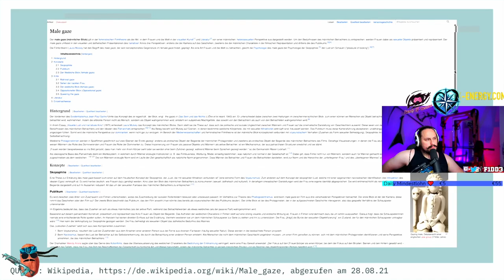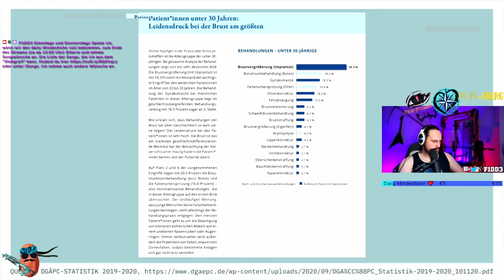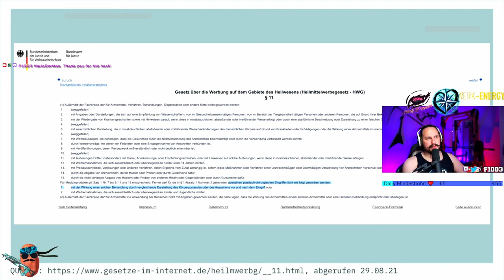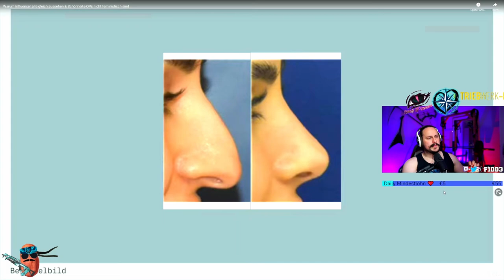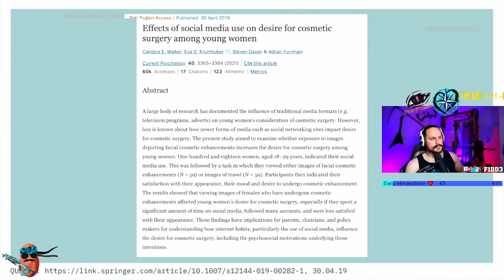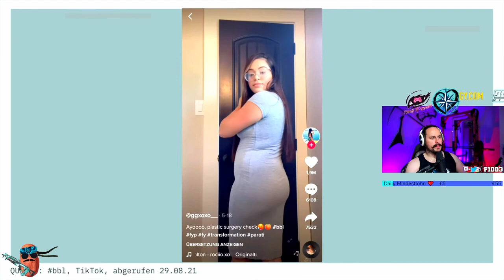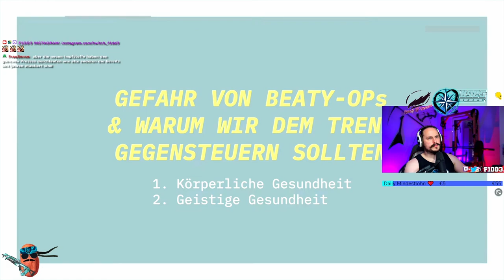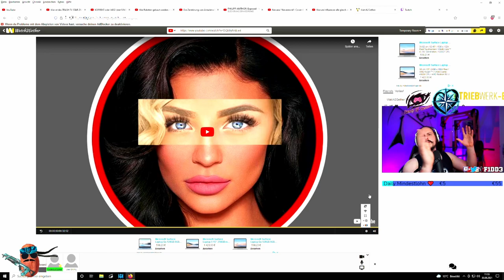ANSAGE an Alicia Joe?!?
Ja, es stimmt, ich kann mit Alicias (so empfinde ich es) selbstgerechter, arroganter Art überhaupt nichts anfangen. In diesem Video hat sie mal wieder richtig einen vom Leder gerissen!
Dennoch möchte ich nicht, dass irgendwer sie hated oder ihr nachstellt. Mit einigen Punkten hat sie in ihrem Video recht und ich gebe ihr einfach den Vorschuss, dass sie im Kern "das Richtige" will, sich einfach suboptimal ausdrückt.

30% für Neukunden mit dem Code "F1DD3_new"

Outro: Marina And The Diamonds - Froot (exile retro remix)